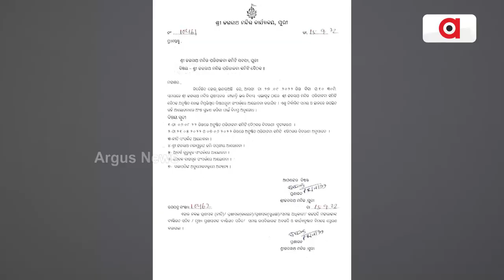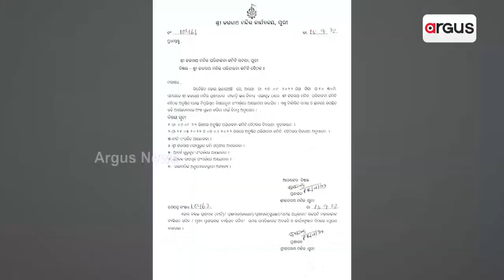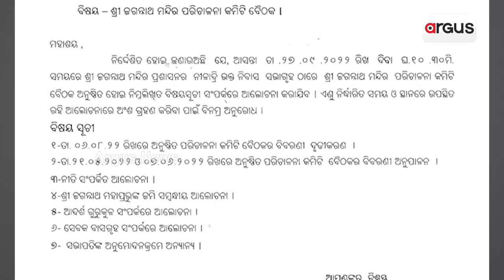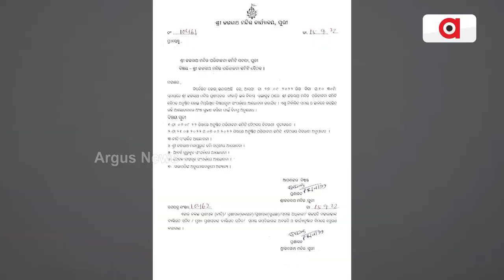ଧରାପଡିଗଲା ରତ୍ନଭଣ୍ଡାର ନ ଖୋଲିବା ପାଇଁ ସରକାରଙ୍କ ବଡ଼ ଚାଲ୍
A#ରାଜ୍ୟବାସୀଙ୍କୁ_ଧୋକ୍କା_ଜଗନ୍ନାଥ_ପ୍ରେମୀଙ୍କୁ_ଧୋକ୍କା !
ଧରାପଡିଗଲା ସରକାରଙ୍କ ଷଡଯନ୍ତ୍ର। ପୋଲ ଖୋଲିଯିବା ଭୟରେ ଏଏସଆଇର ଚିଠି ସତ୍ବେ ମରାମତି ପାଇଁ ପଛଘୁଞ୍ଚା ଦେଲେ ସରକାର। ଗତ ଅଗଷ୍ଟ 6 ତାରିଖରେ ଅନୁଷ୍ଠିତ ହୋଇଥିବା ପରିଚାଳନା କମିଟି ବୈଠକରେ ରତ୍ନଭଣ୍ଡାର ଖୋଲିବା ଓ ମରାମତି ନେଇ ପରିଚାଳନା କମିଟିର ବରିଷ୍ଠ ସଦସ୍ୟ ଦୁର୍ଗାଦାସ୍ ମହାପାତ୍ର ପ୍ରତିକ୍ରିୟା ରଖିଥିଲେ
rgus News is Odisha's fastest-growing news channel having its presence on satellite TV and various web platforms. Watch the latest news updates LIVE on matters related to education & employment, health & wellness, politics, sports, business, entertainment, and more. Argus News is setting new standards for journalism through its differentiated programming, philosophy, and tagline 'Satyara Sandhana'.